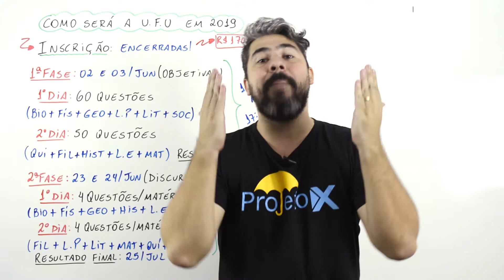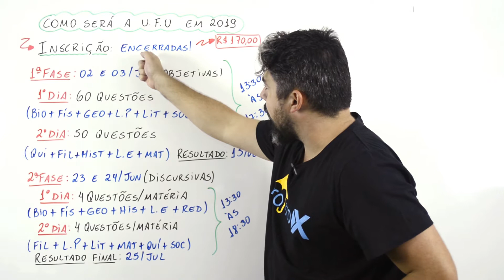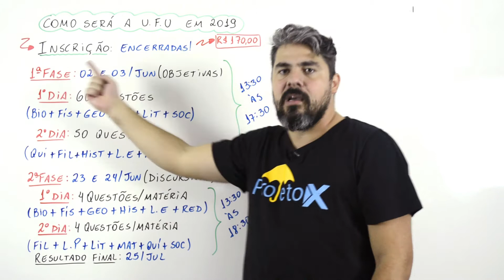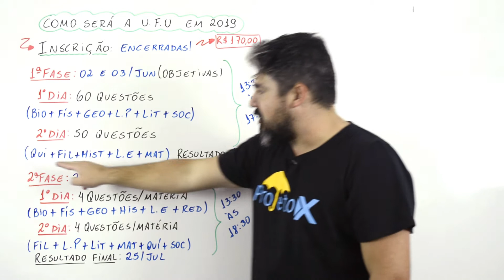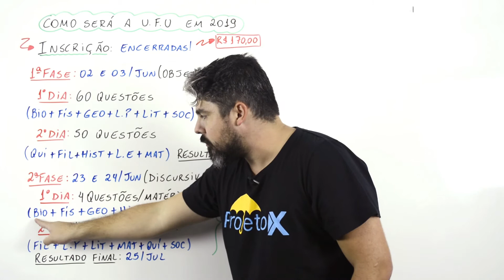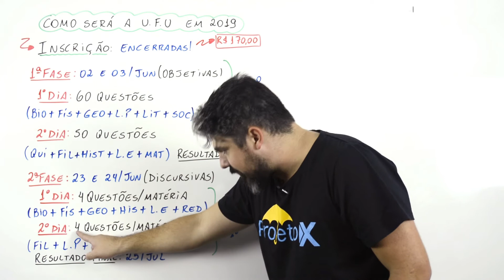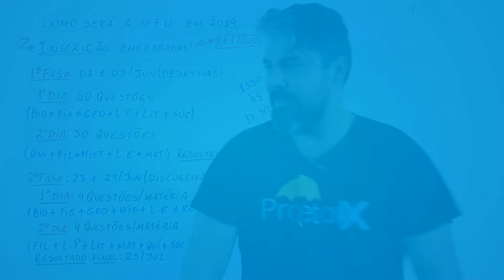Momento Coaching #13 - Como Será o Vesitbular da UFU?